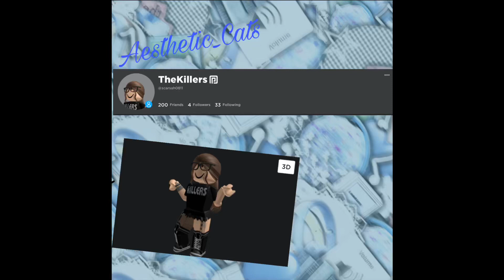first vid with an intro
it took me like 1 min to make-